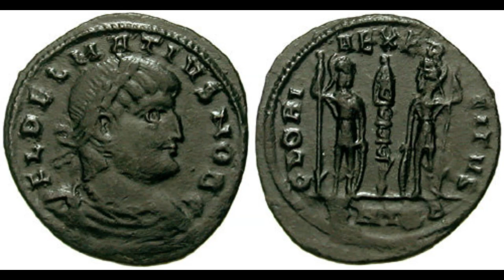FLAV JUL DALMATI